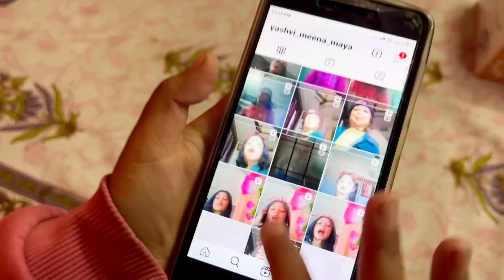आप लोगों के सब सवालो के जवाब इस विडियो में🙏MAYA MEENA VLOG